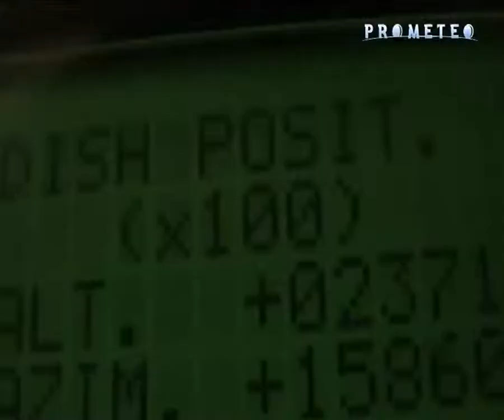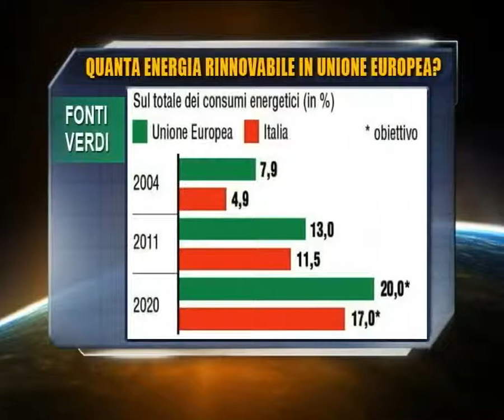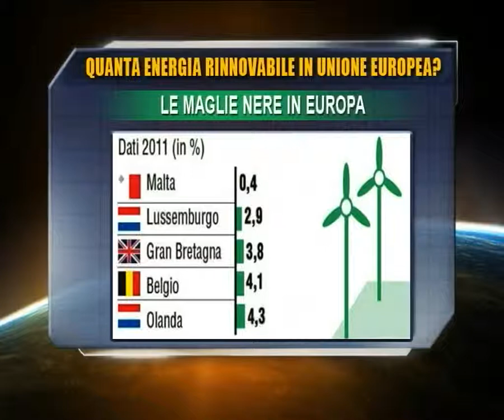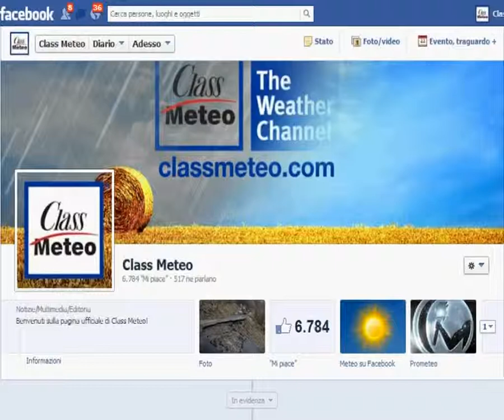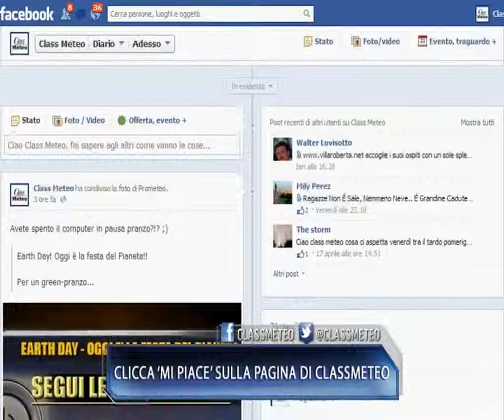Prometeo News -- 29 Aprile 2013